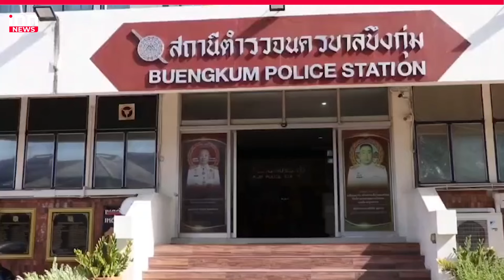"จตุพร” โร่รับทราบหมิ่นประมาท “วีระ” : 05-12-67 | iNN Top Story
พนักงานสอบสวน สน.บึ่งกุ่ม ออกหมายเรียกให้ นายจตุพร พรหมพันธุ์ เดินทางเข้ามาพบพนักงานสอบสวนเพื่อรับทราบข้อกล่าวหาในคดีที่ถูก นายวีระ สมความคิด ร้องทุกข์กล่าวโทษไว้ ในข้อหาหมิ่นประมาท จากกรณีออกรายการโทรทัศน์แห่งหนึ่งและมีการพูดจาให้ข้อมูลซึ่งอาจจะไม่ตรงกับความเป็นจริง ซึ่งหากไม่เข้ามาในวันนี้ตํารวจเตรียมพิจารณาออกหมายจับตามขั้นตอน เนื่องจากมีการเลื่อนมาแล้วหลายครั้ง